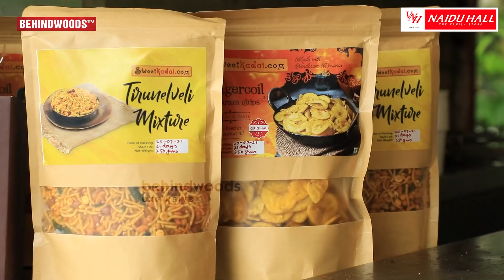கடுப்பான Chef DAMU🔥Kitchen-ல நடந்த Live BOXING MATCH🥊செம அடி வாங்கிய MANIMEGALAI😲வேம்புலி ஆட்டம்💥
In this Chapter the kitchen turns into a Boxing Ring🤣Chef Damu changes as a Referee and makes Manimegalai, Azhar and John to fight!

HAPPY FOODS for HAPPY TIMES with Chef DAMU

SUPPORTED BY:

TAMIL GHEE
For "Tamil milk" Trade enquiry

POWERED BY:

VAALGA OIL
Vaalga oil available in cash on delivery ALL OVER INDIA
Combo offers
1.Two litre groundnut oil 600rs
2.One litre groundnut oil + One litre gingelly oil 700rs
3. Two litre gingelly oil 800rs
4. Three spray bottle 699rs

BLOOM FERTILITY AND HEALTHCARE

"இல்லை ஒரு குழந்தை என்ற கவலையை தீர்க்கிறது", 'Bloom fertility & Healthcare, Velacherry, Chennai.

'மருத்துவத்தில் தனித்துவம்' என்ற தாரக மந்திரத்தை கொண்டு இயங்கி வரும் இந்த Hospital, 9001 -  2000 ISO சான்றிதழை பெறும் முதற் நிலையில் உள்ளது.
குழந்தையின்மை உள்ளிட்ட சிகிச்சைகளுக்காக, 10 ஆயிரத்திற்கும் மேற்பட்ட தம்பதியர்களுக்கு  சிறப்பான சிகிச்சை அளித்த நற்பெயரை பெற்ற மருத்துவமனை இது.

தொடர்புக்கு :
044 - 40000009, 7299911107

SWEETKADAI.COM

NAIDU HALL

VNH Naidu Hall – The Family Store is now open at Adyar,

SOWBAGHYA KITCHEN APPLIANCES

Refree-ஆ மாறிய DAMU🤪Kitchen-ல நடந்த Live BOXING MATCH🥊செம அடி வாங்கிய MANIMEGALAI😲வேம்புலி ஆட்டம்💥